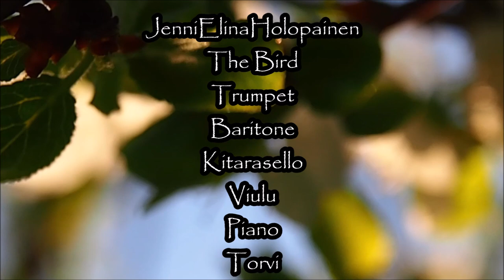From the Birdsong 26052023 Holopainen FINALEDIT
My computer did not liked me with this song.